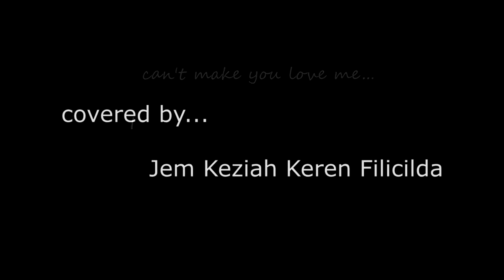I Can't Make You Love Me...covered by Jem Keziah Keren Felicilda